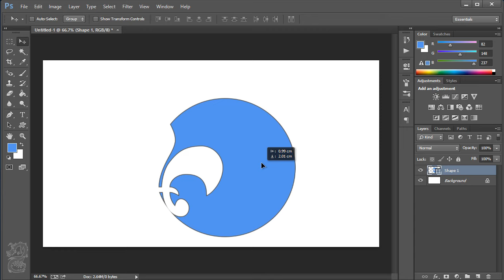How to Subtract a shape from another shape in Photoshop